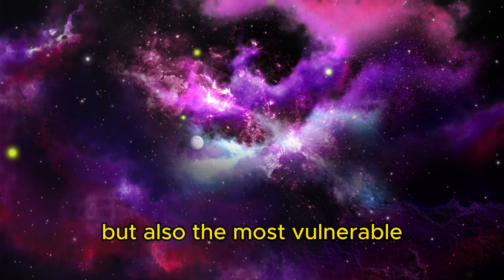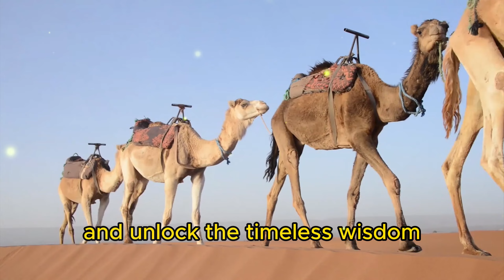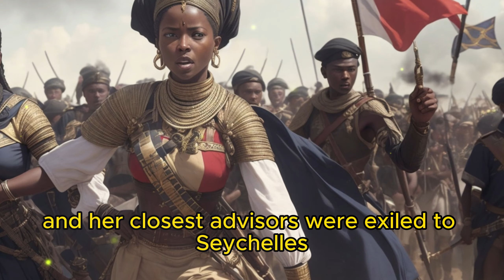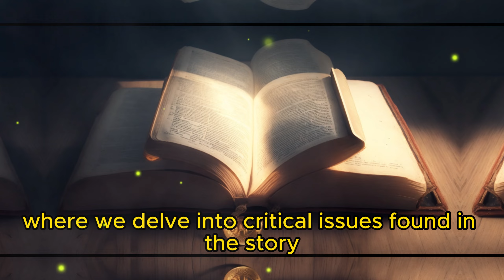TOP 5 BLACK Warrior-Women of History | African History Explained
In this video, we explore the remarkable and often overlooked contributions of black women throughout history. Join us as we delve into the stories of Queen Mother Yaa Asantewaa, the leader who fearlessly resisted British colonial forces in Ghana, the Dahomey Amazons, an all-female military regiment known for their ferocity in battle, and Queen Amanirenas, who led her kingdom in a fierce struggle against Roman colonization. We also discuss the bravery of Carlota Lukumi, who fought against slavery in Cuba, and the intelligence and power of Queen Nzinga Mbande, a resolute leader in Angola. These extraordinary women's stories deserve recognition and celebration for their impact on history.